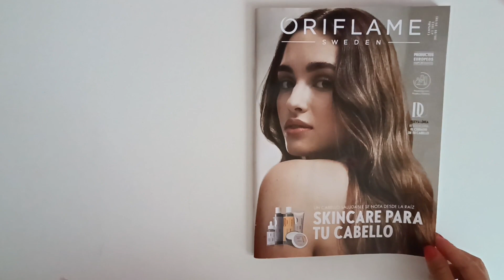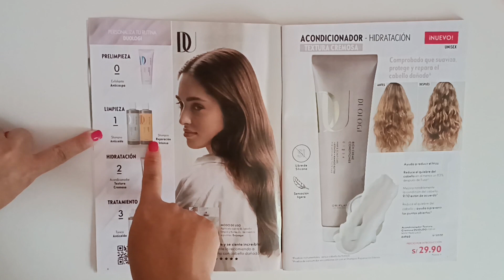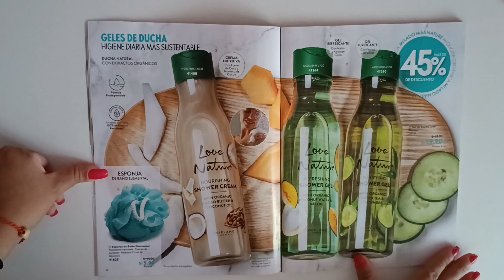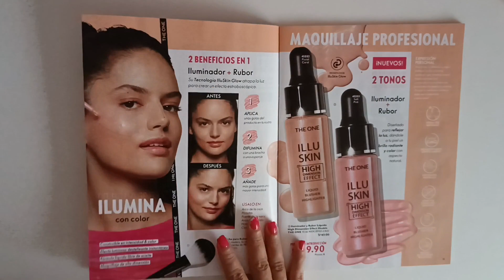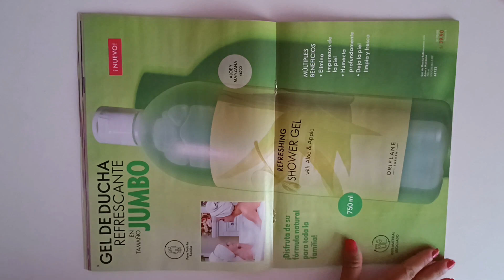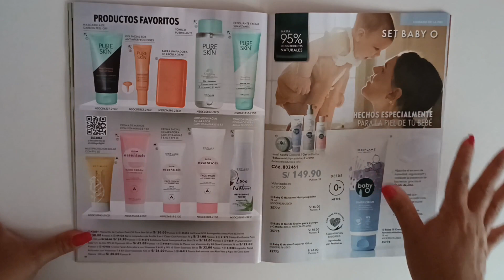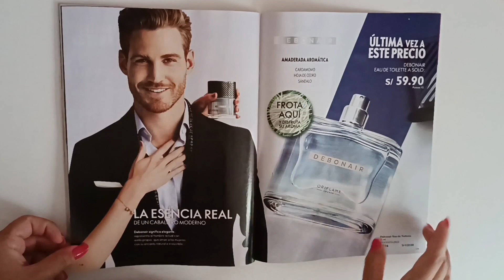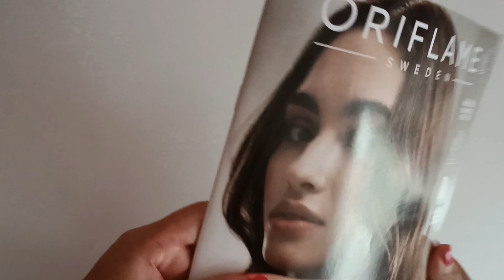CATALOGO 11 ORIFLAME 2023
Hola chicas!
Les traigo lo mejor de este catálogo 11 2023
Empieza desde el 5/8 al 26/8.

Mi código de socia Oriflame: 1028553